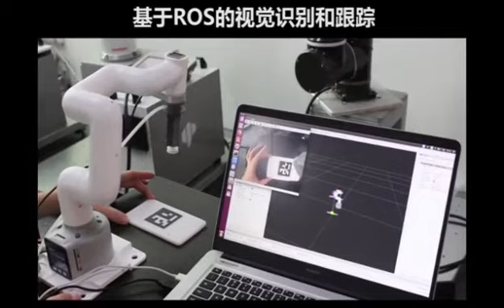vision robotic kit with canera in vacuum hand